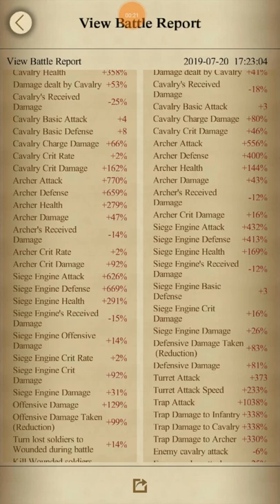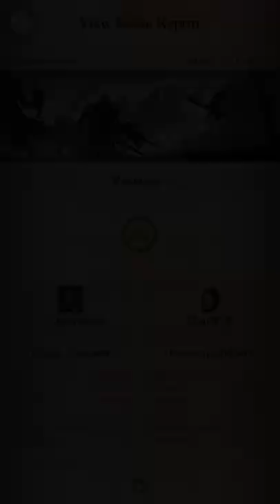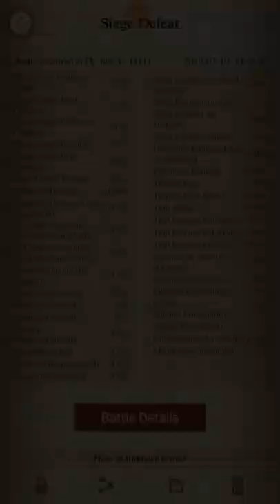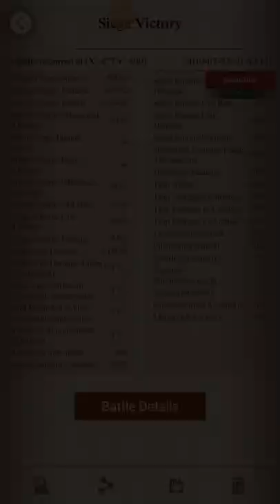Clash of kings , 360m 170m 165m Zeroed and more . Kill Series part 2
Welcome to The Panda Network,
clash of kings cok
k937 The last jedi  TLJ
panda cok

360m , 165m , 170m Zeroed
Rally on 300m , 220m , 180m

Music

00:08  Elektronomia - The Other Side

02:38  IvPem - Floors

06:39  Raven & Kreyn - So Happy

09:17  RetroVision - Heroes